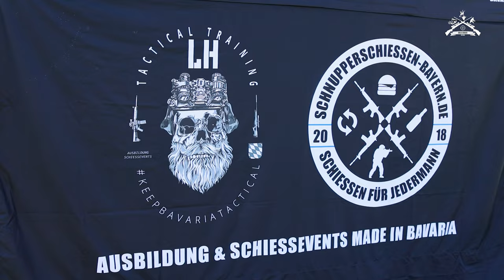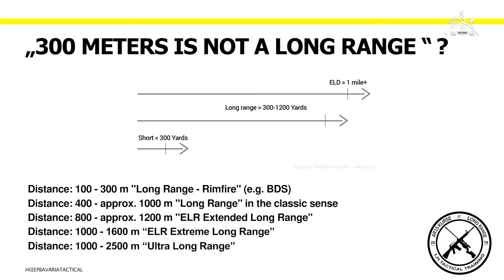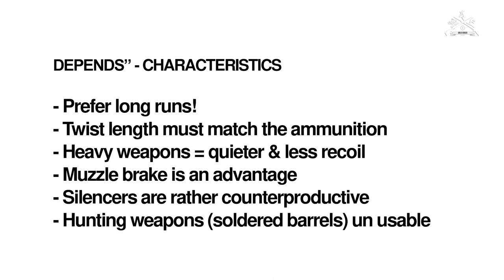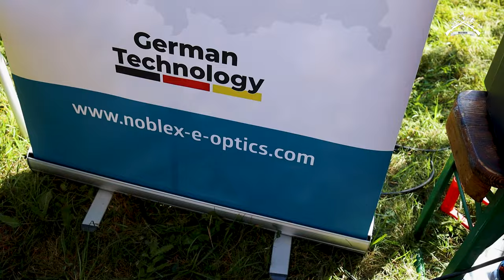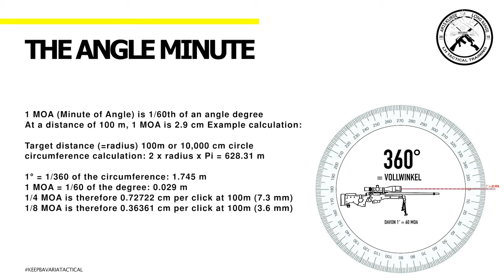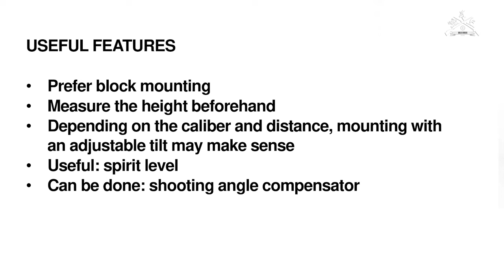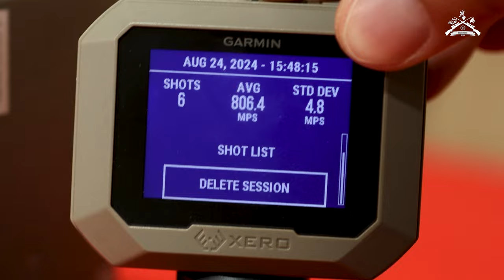Poland LONG - RANGE event by Noblex + Garmin XERO C1/ Poljska Dalekometno Pucanje E265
🚨NOVA EPIZODA🎥

Na poziv @noblex_eoptics_hunting odlazimo u Poljsku kako bi učestvovali u Long range eventu na kojem smo pucali na daljinama do 800M i testirali novu optiku NX8 2.5-20x50 sa HMR končanicom!

U ovoj emisiji ćete videti do sitnih detalja šta je sve to potrebno da bi se pucalo na velikim distancama kako od znanja tako do opreme!

Ujedno smo imali priliku da testiramo novi Garmin XERO C1 koji su nam pozajmili naši drugari iz @garminsrbija isti ćete imati priliku da vidite premijerno na novosadskom sajmu Lova i Ribolova LORIST 2024 od 02-06.10!

Lovčki pozdrav, Dobar pogled📯

🚨NEW VIDEO🎥

At the invitation of @noblex_eoptics_hunting we went to Poland to participate in the Long range event where we shot at distances up to 800M and tested the new optics NX8 2.5-20x50 with HMR reticle!

In this video, you will see in detail what it takes to shoot at long distances, from knowledge to equipment!

At the same time, we had the opportunity to test the new Garmin XERO C1, which was lent to us by our friends from @garminsrbija, and you will have the opportunity to see it for the first time at the Novi Sad Hunting and Fishing Fair LORIST 2024 from 02-06.10!

Hunting Greetings 📯